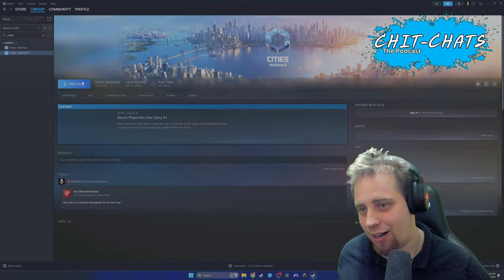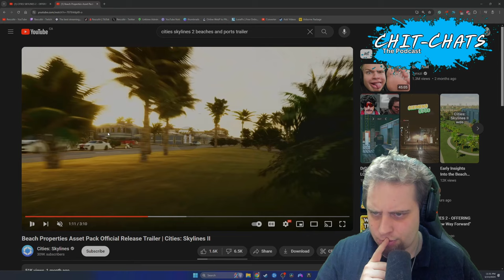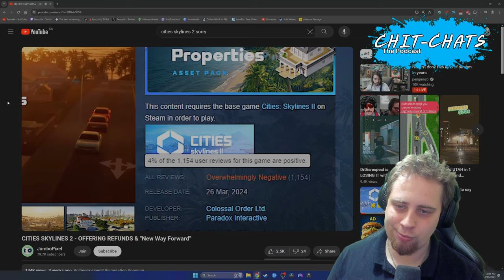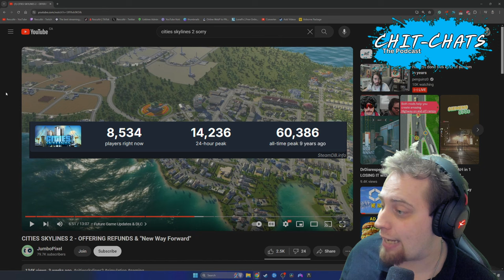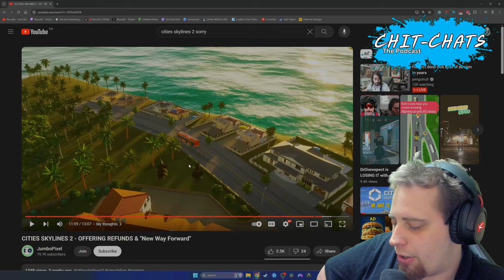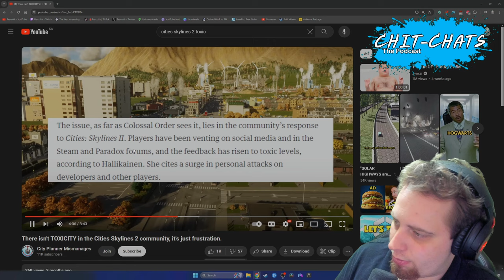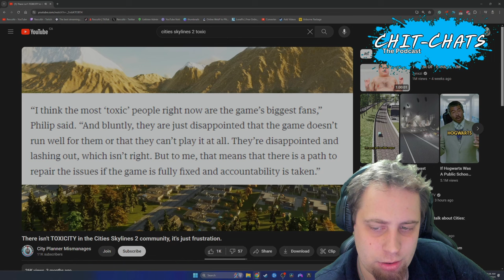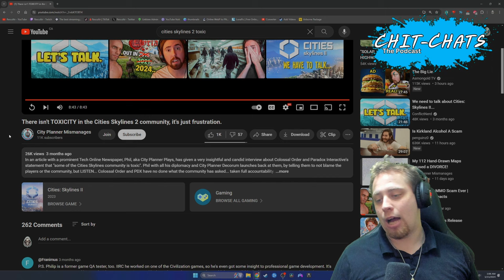Cities Skylines 2 Half A Year Later, What's changed?